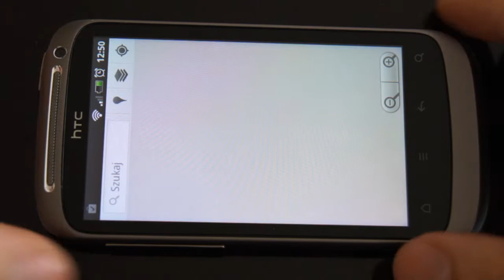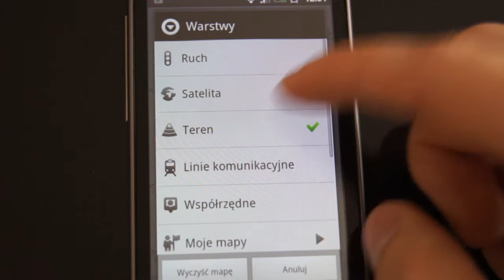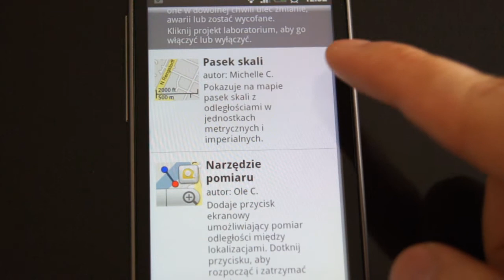HTC Desire S - part 4